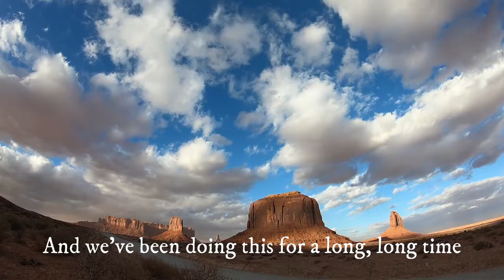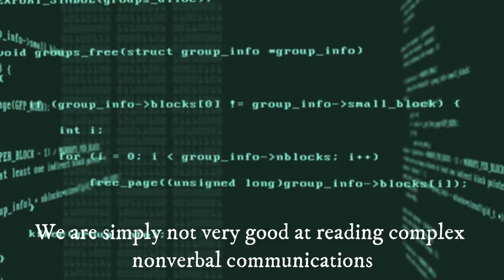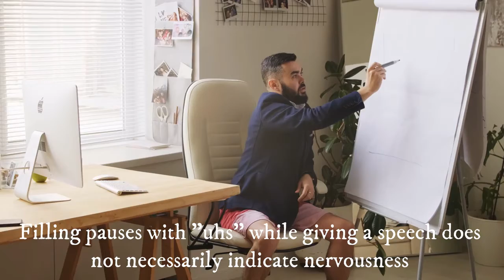4 Body Language Mistakes To Avoid In PSYCHOLOGY | Mind Reading Part 8 | How To Read Body Language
Mind Reading is an art.Many of us know how it is done.But many of us make mistakes in doing it perfectly.Mind reading part 8 psychology is all about understanding how to read a person like a glass by practicing the methods implied in the video.People often misunderstand things by not learning things properly and doing unknown things.This will only end things in a dead end.
4 body language mistakes to avoid in psychology will help you get through many situations like an ssb interview.Many of us make such mistakes because they just don't know it.Former fbi agent has explained to us how to read body language of anyone and the methods they use.

0:00 intro
0:55 mistake 1
1:30 mistake 2
2:20 mistake 3
3:10 mistake 4

motivational minds

NOTE: These tips are only for knowledge and should not be used for harming  others physically,mentally or socially.We are not responsible for such issues.